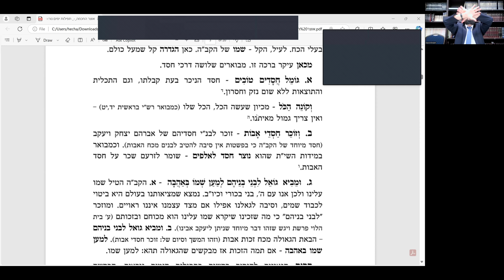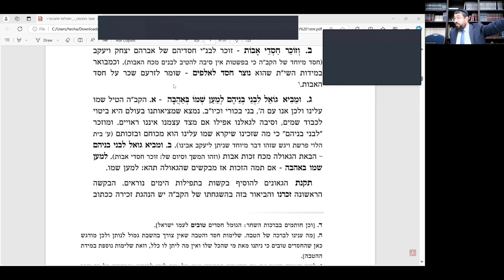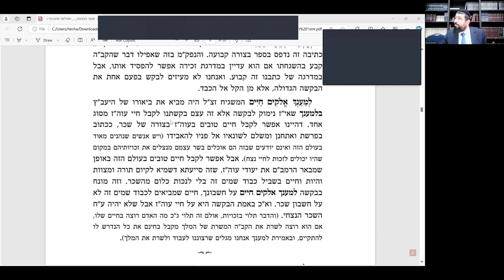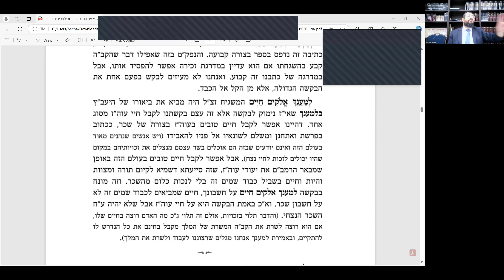The explanation of the Amida prayer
The Shemone Esre Shmona Esrei Shmone esrei prayer
Rabbi David Elmaleh Hechal Shalom Or Oziel Surfside, FL